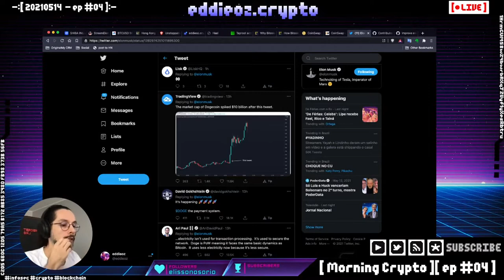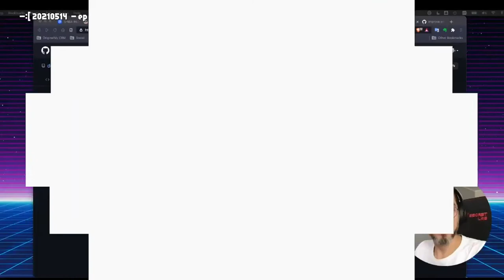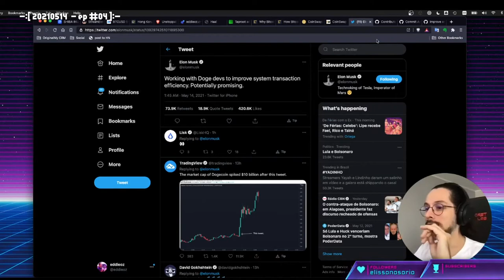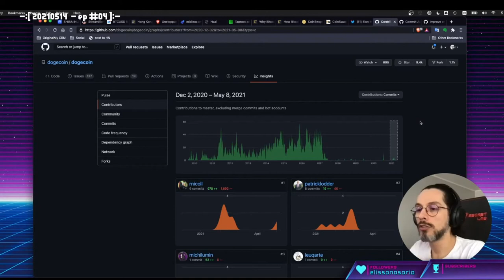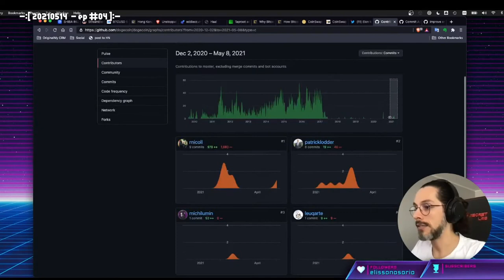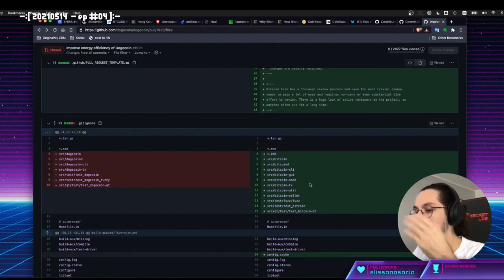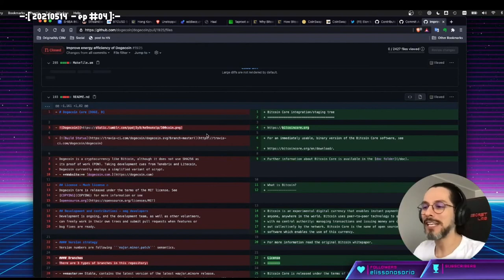Usando o Github a seu favor: Não caia mais em golpes e manipulações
Dogecoin no Github Como verificar repositórios no Github Commit Pool Request Elon Musk e eficiência energética da Doge e do BTC